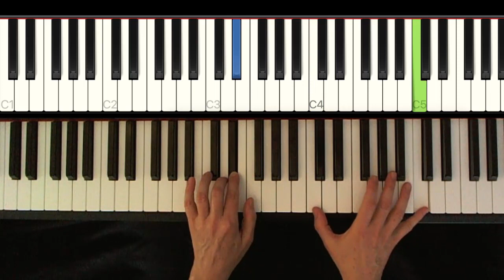Ólafur Arnalds, improvisation, 2 minutes